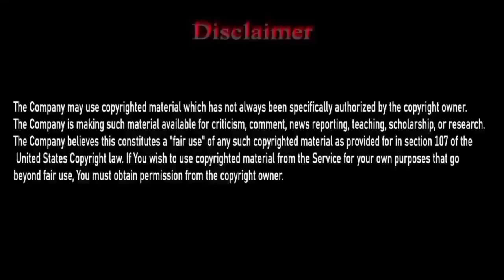Nabiﷺ Ki Seerat Mubaraka. (Part_12)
this video you will know about Blessed is the life of the Prophet